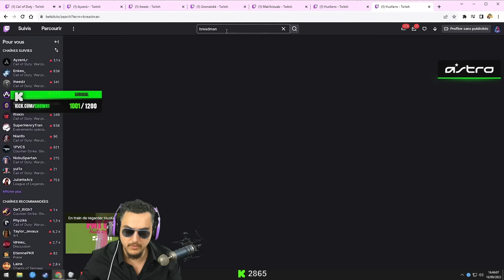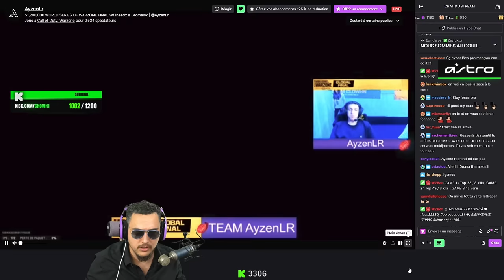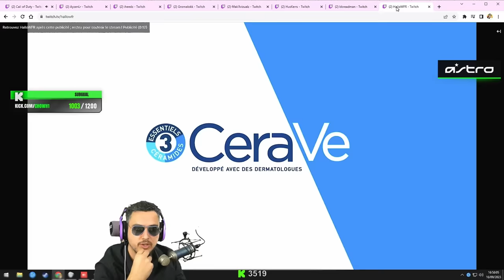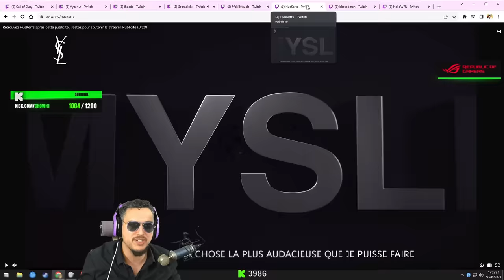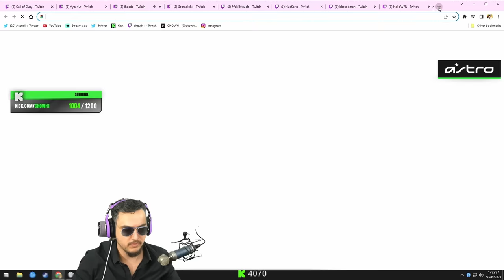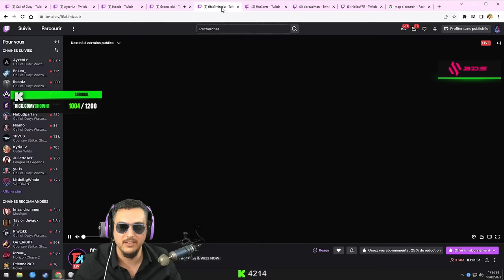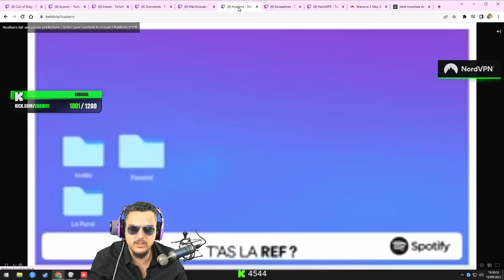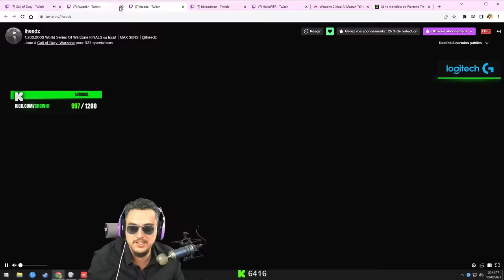WSOW 2023 à Londres, les américains trop forts 🤯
Voici la rediffusion complète des World Series of Warzone 2023 (en LAN à Londres) où les Américains ont surclassé les autres nations dans la compétition.

Chapitres
00:00:00 - Game 2
00:22:50 - Game 3
00:46:07 - Game 4
01:07:37 - Game 5
01:30:41 - Game 6
01:55:00 - Les anciens vainqueurs (lol)
01:57:42 - Solo yolo